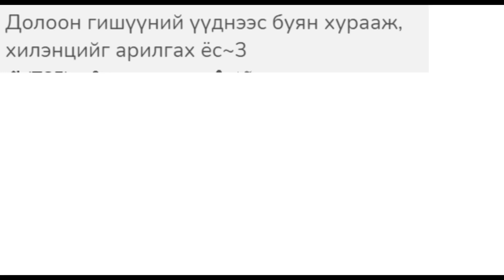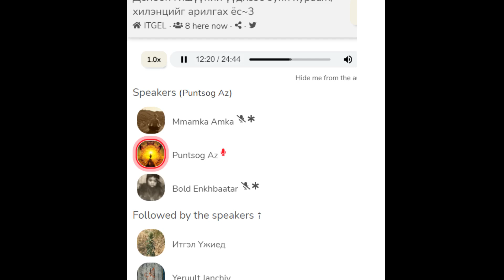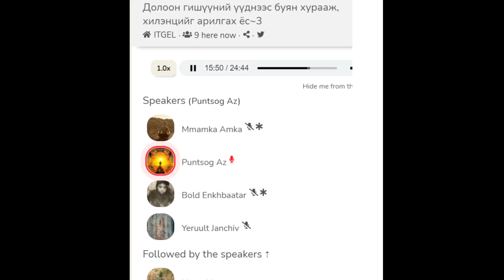Бодь мөрийн зэрэг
Бодь мөрийн зэрэг.Долоон гишүүний  үүднээс хилэнцийг арилгаж, буяныг хураах ёс.Лувсанпунцаг ламтан.
clubhouse.